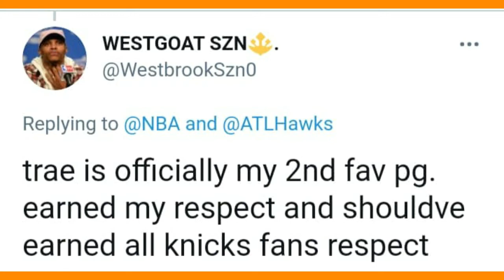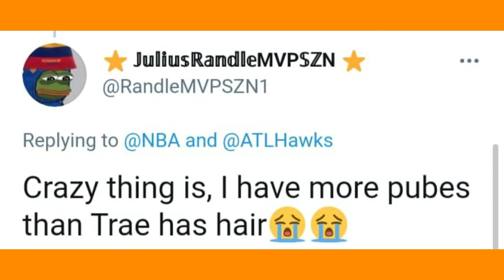Donovan Mitchell and Entire Nba world REACTS on Trae Young after defeating Knicks in Game 5!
NBA Top Plays!!
NBA Top Plays!!
Credits to NBA and other respectful owners of the videos that has been used in this video.